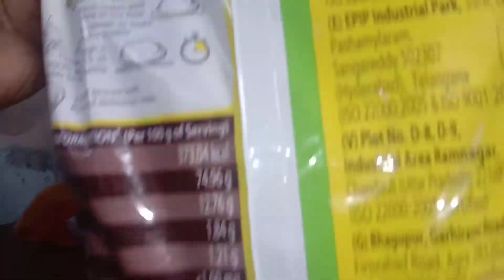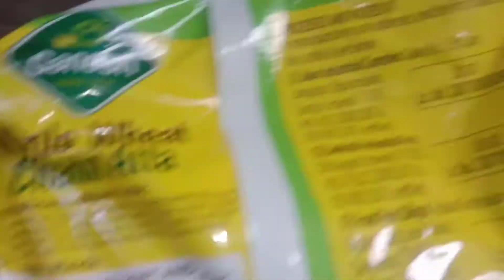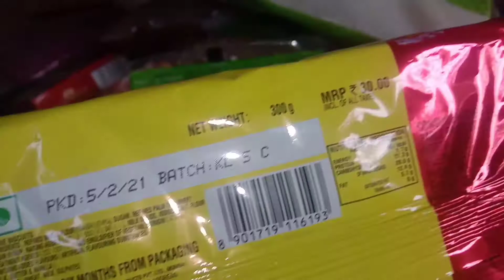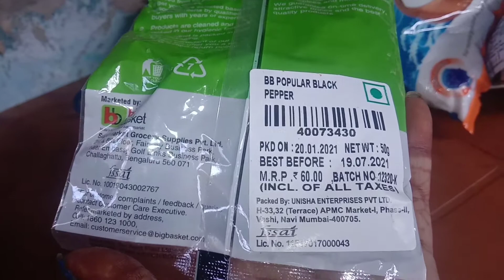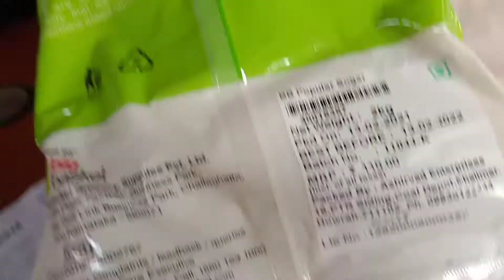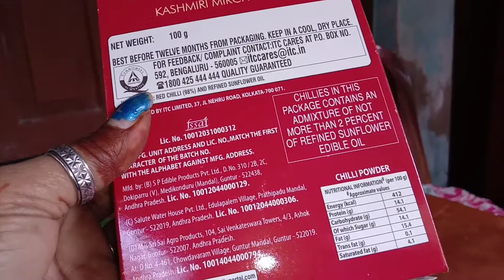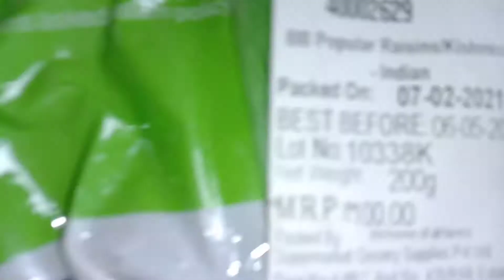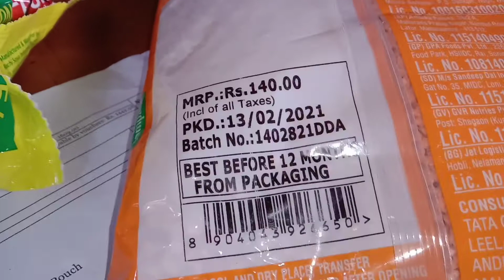BigBasket take a cotton grocery shopping Kollam😀😀😁😁😁🤔🤔